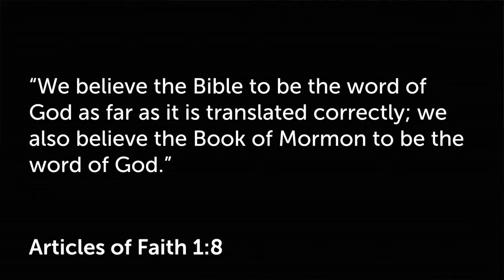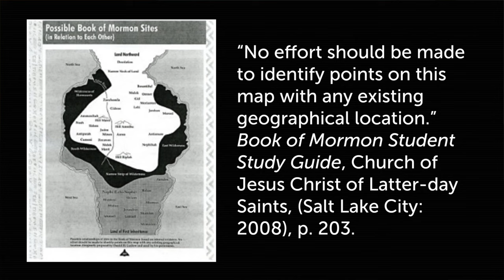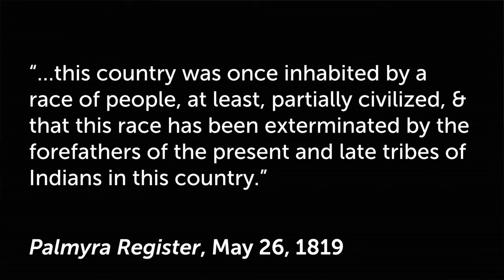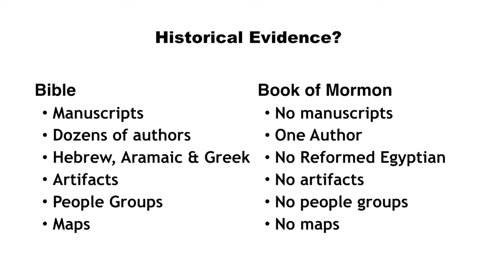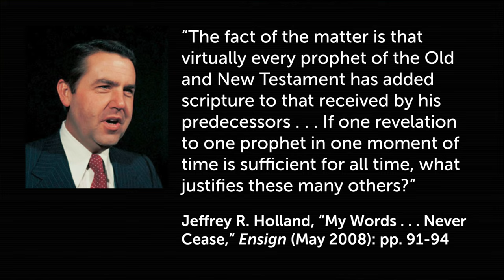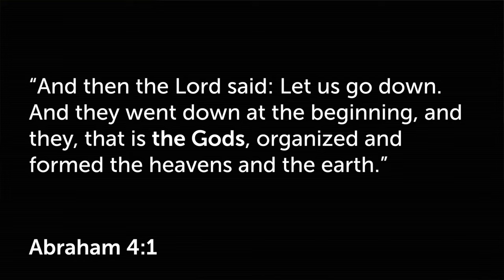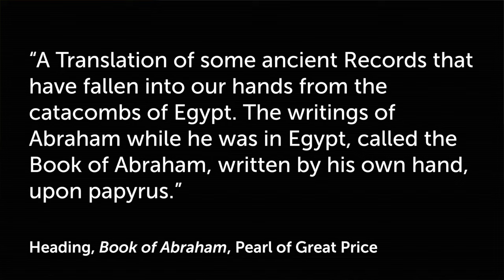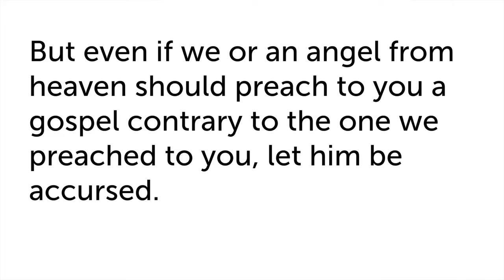More Scriptures Than The Bible? (2018), by Sandra Tanner